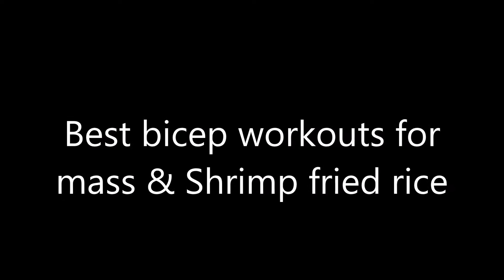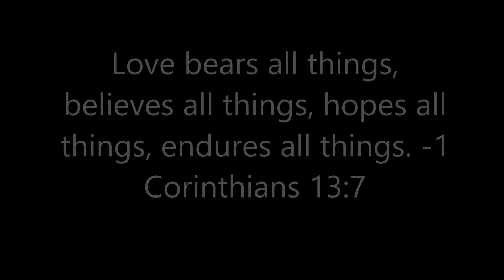Best bicep workouts for mass & shrimp fried rice